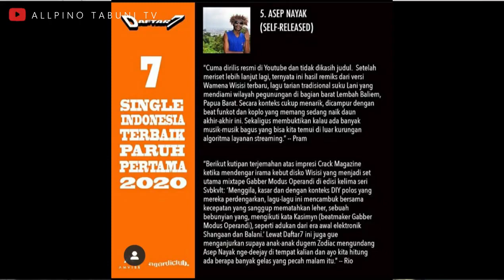(DAFTAR 7 SINGLE TERBAIK DI INDONESIA 2020)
ZA BU KO KO BUTU Z
(Mari kita saling dukung di antara saya dengan kamu)

Music,Wisisi,Video, & Hiburan lainnya ini hanya menghibur saja maka kami buat semoga hiburan-hiburan kami ini bermanfaat para pendengar MusicWisisi MusicDaera MusicHip_Hop & Video hiburan lainnya dimana pun berada.

Product : Asep Nayak🎵
Editing : Asep Nayak 🎞
Video Maker : Asep Nayak🎬